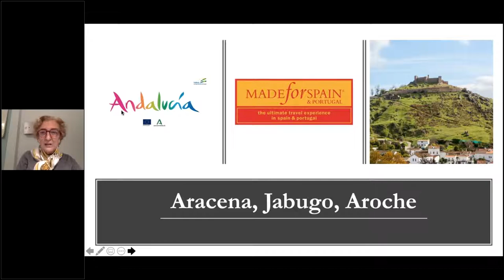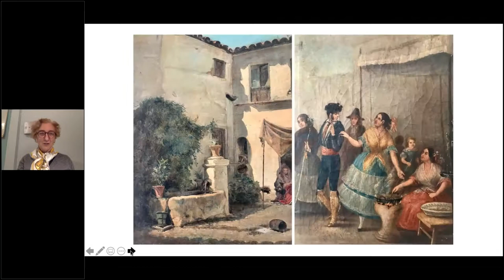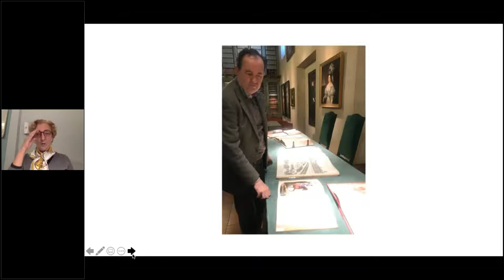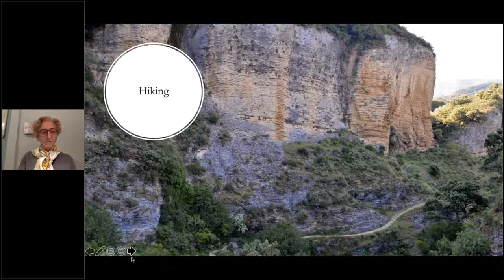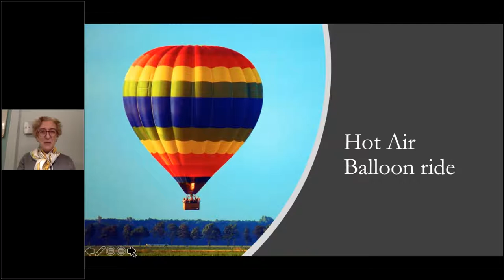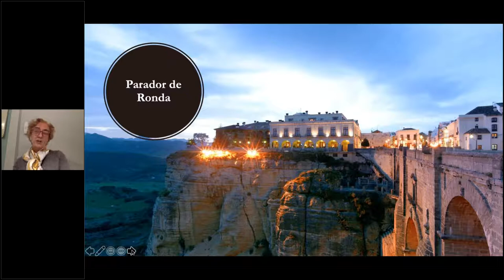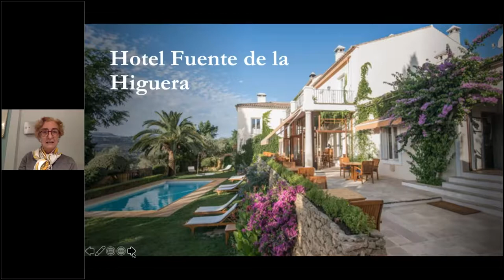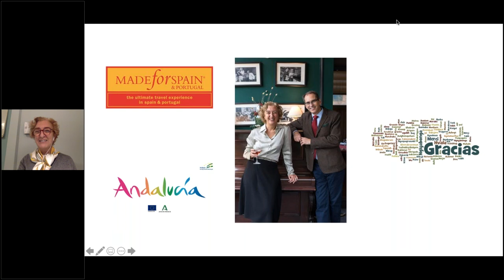"The Other Andalucía" Training Session Six: Serranía de Ronda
In the countryside between Sevilla, Córdoba and Málaga lies a mountainous region hiding whitewashed towns that seem to tumble down along rolling hills, seas of olive groves and vineyards, and wildlife from fascinating birds species to the mythical toro bravo.

Join MfS&P founder Virginia Irurita for the sixth session of our "The Other Andalucía" travel advisor training series to explore the Serranía de Ronda, the destination for an escape from the city, to focus on wellness and connecting to nature, while eating and drinking well, and enjoying cultural enrichment through the traditions, historic sites and customs of the area.